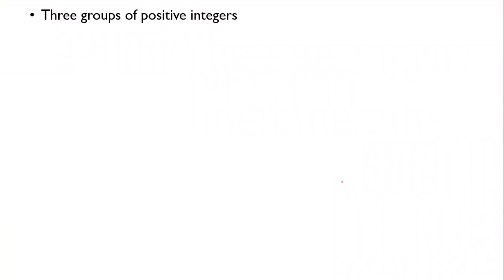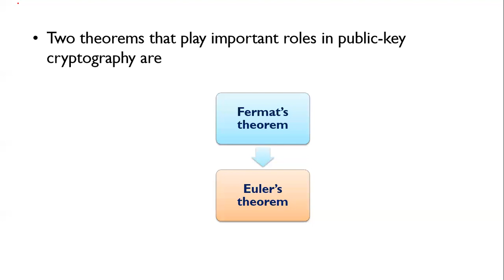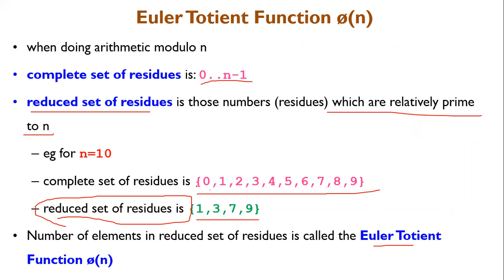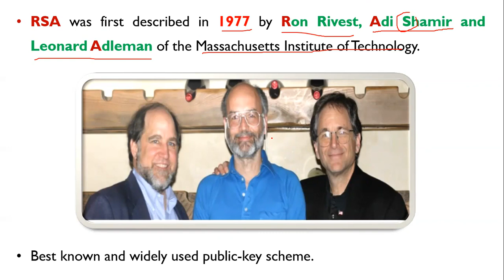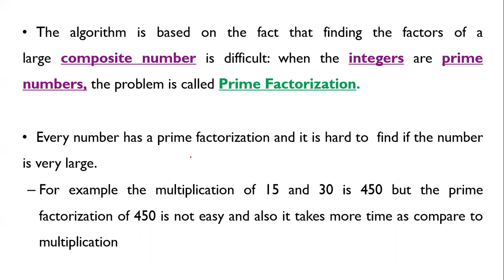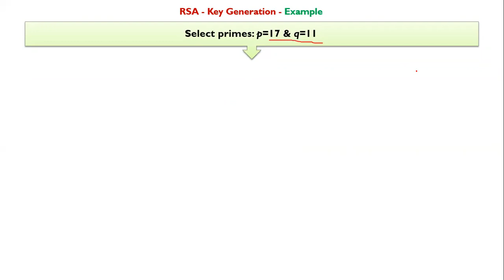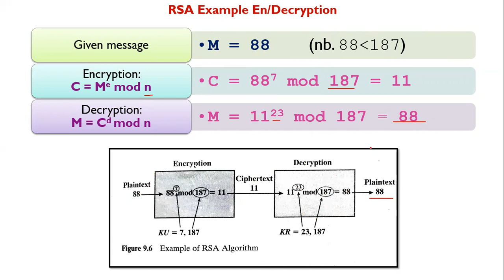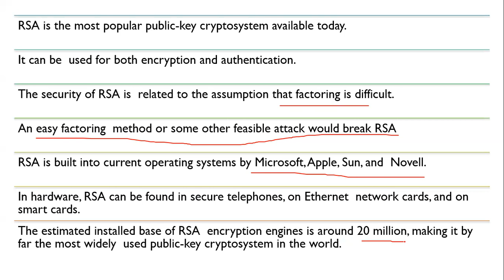NS - Unit II - Number Theory and RSA Algorithm